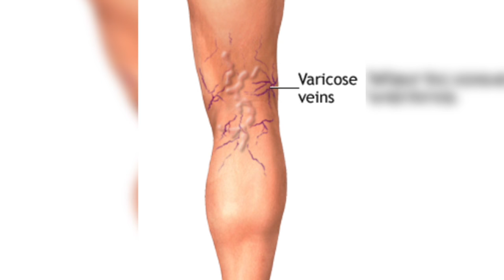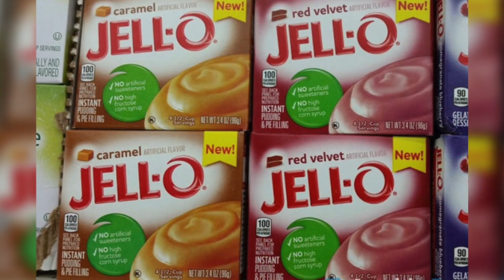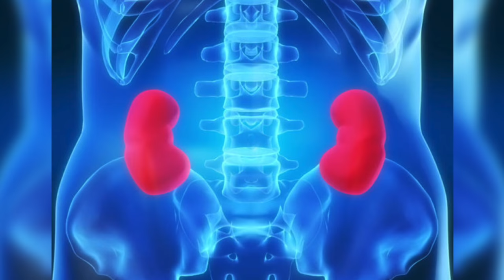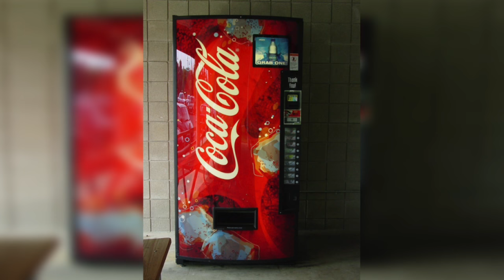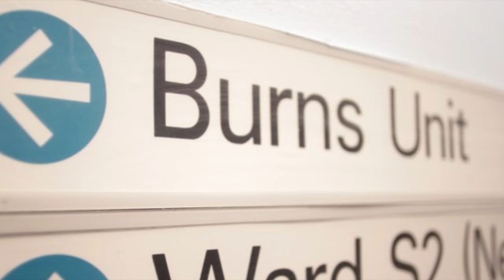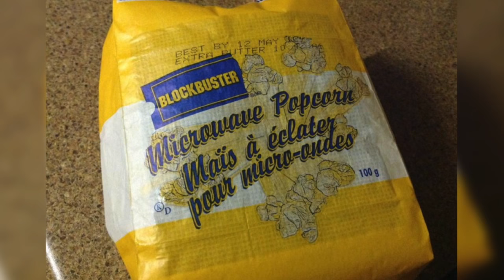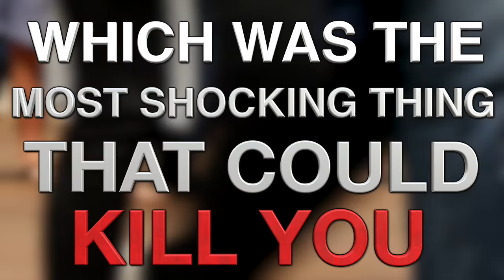10 Everyday Things That Are BAD For YOU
Top 10 Everyday Things That Could KILL YOU

Description:
Charlie Top10s counts down the the top 10 Everyday Things That Could KILL YOU!

Featuring:
Christmas Trees
Vending Machines
Using Hot Water Bottles
Microwave Popcorn
Eating Lunch At Your Desk
Drinking Water
Jell O Jelly
Umbrellas
Walking Near Deer
Crossing Your Legs

Top 10s is the best YouTube channel for top 10 lists on viral videos, shocking facts, most amazing people, trends, YouTubers, controversial topics, scary stories, urban legends, funny things and facts you won't believe.